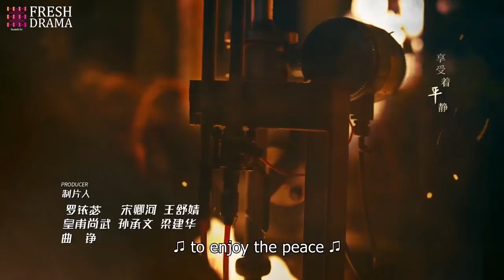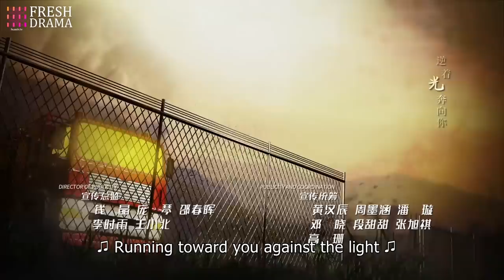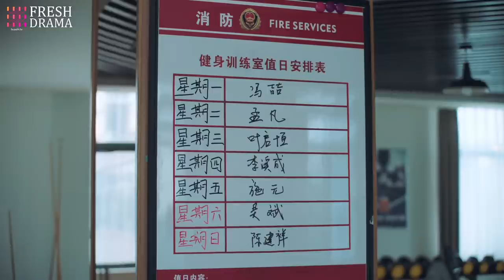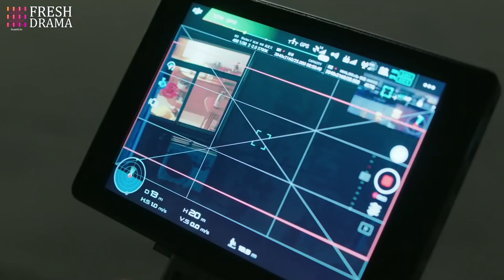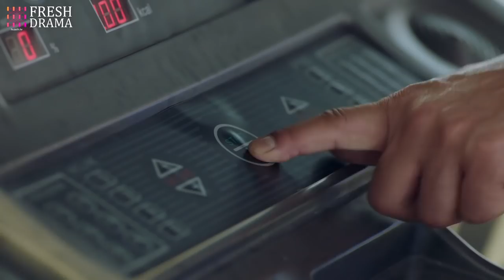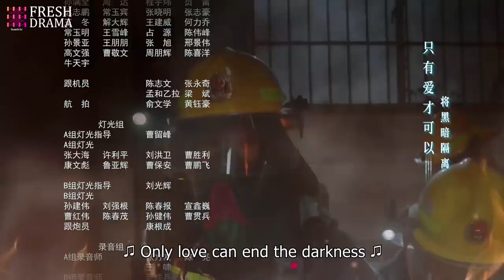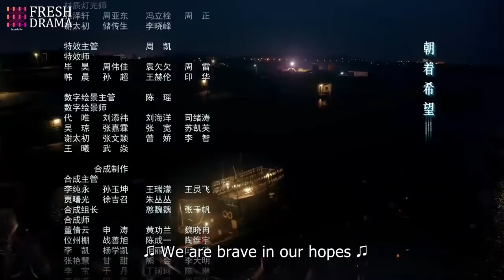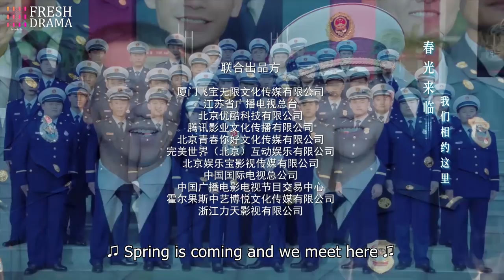【Multi-sub】Blue Flame Assault EP06 | Allen Ren, Chen Xiaoyun | Fresh Drama